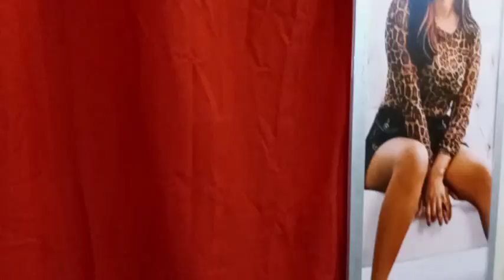FESTA DA NYKOLI DE 15 ANOS !